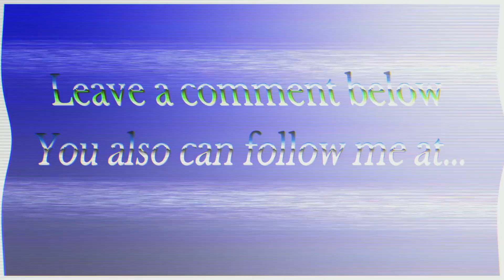Oxenfree (Part 10) - Ghost dealing? No Commentary Let's Play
Dealing with ghosts, figuratively and literally...

Leave a comment on what was your favorite part of the video. Your support does help the channel so it would mean a lot if you shared the video or the YouTube channel on any social media platform.

Follow me on these social media platforms:
Twitter at @MyLordChaos
Instagram at @MyLordChaosYT
TikTok at @MyLordChaosYT

If you wish to make a donation to help the channel, as it contributes for improving the channel.